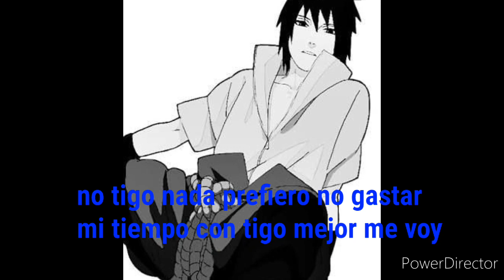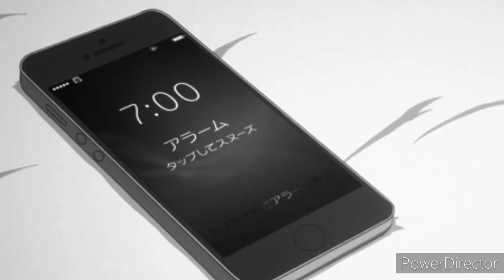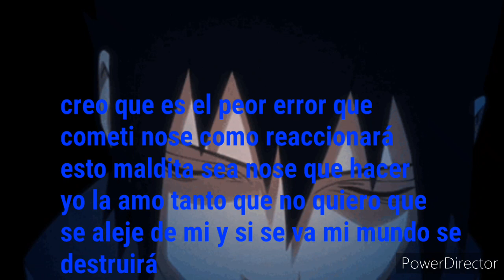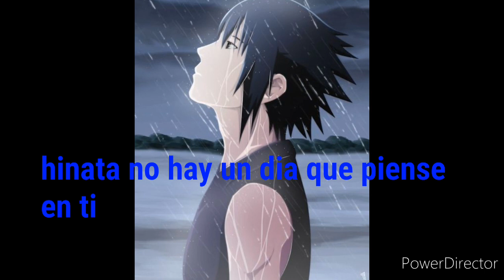Aun Te Amo (Sasuhina o Naruhina )